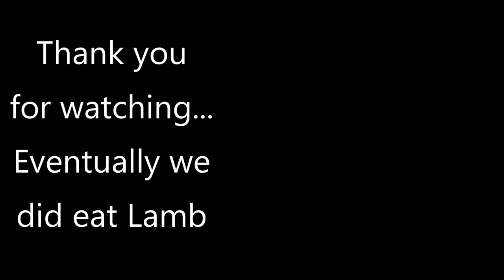1/1 Autumnal Kamikaze Kamera and That's Lamb?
Nice crispy Autumn morning and TLady has the yawns.

How many yawns are there?